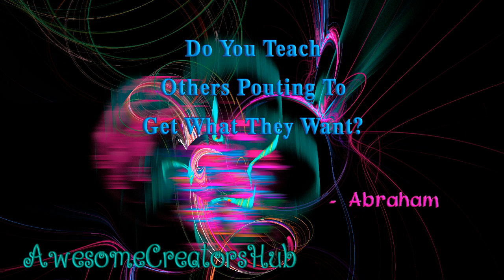Abraham Hicks Snippet: Do You Teach Others Pouting to Get What They Want?